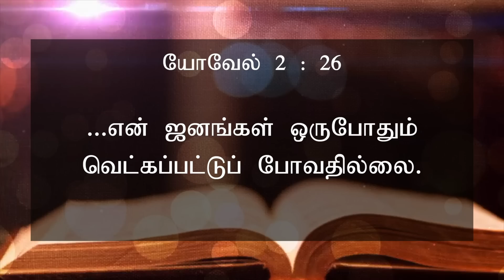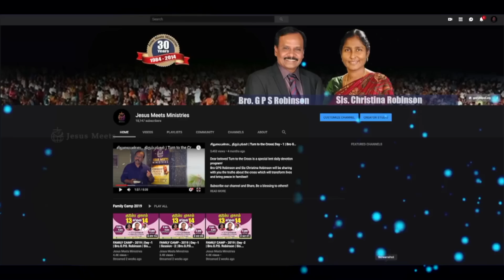அனுதினமும் ஆவியானவரோடு | EVERYDAY WITH THE HOLY SPIRIT | November 1 | Bro.G.P.S. Robinson